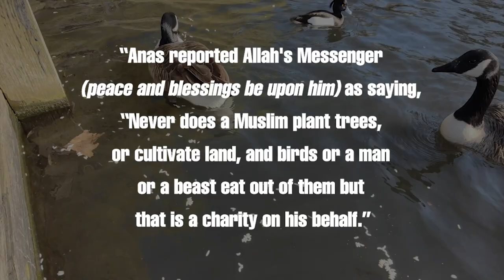SHORT DRAMA - LOVE WITH NATURE